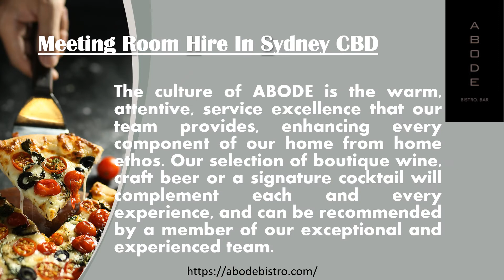Meeting Room Hire In Sydney CBD | Abode Bistro & Bar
Meeting Room Hire Sydney CBD offers a range of meeting room venues that are perfect for hosting a successful corporate event. Hang around in one of the best cocktail bars in Sydney CBD. Make a reservation in Abode Bistro Bar from our booking portals. Visit to know more.

Open:
Wednesday – Saturday
4:00pm – 10:00pm

Visit: 150 Day St, Sydney NSW 2000